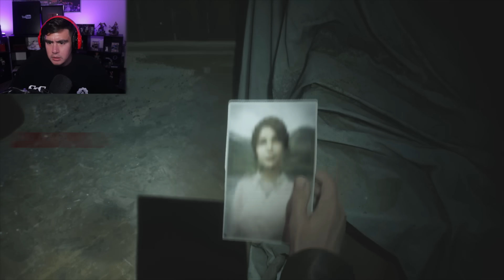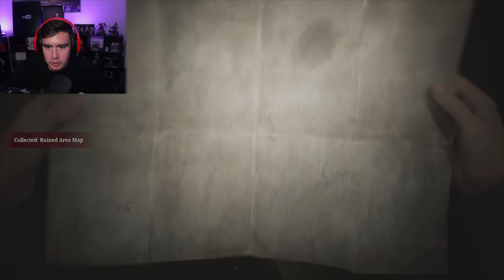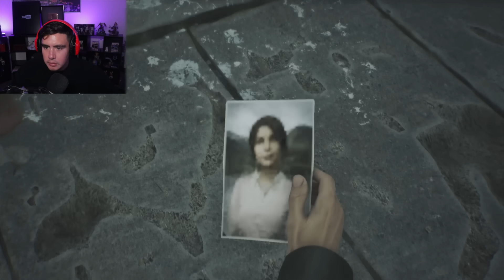EDDIE SHOWED US THE REASON HE CAME TO SILENT HILL & ITS DISTURBING | Silent Hill 2 Remake [6]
Last Silent Hill 2 episode coming soon, lets get it